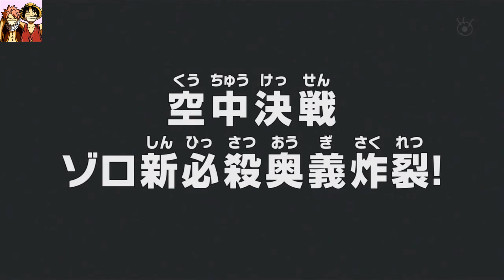Zorro vs. Pica |One Piece Preview Folge 719 Deutsch - Entscheidungskampf! Strategie Nr.5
Moin Leudde und willkommen zum aktuellen Preview auf die neuste  One Piece Folge. Viel Spaß wünscht euer AniBros Team.
Song: Vicetone - Tremble
Song: Skillet - Hero
Fairy Tail Remix